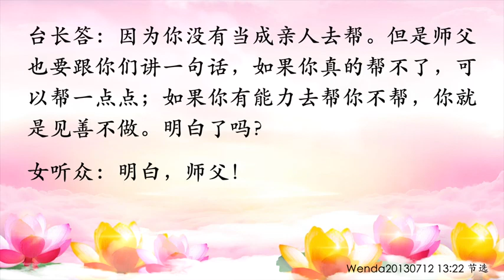精彩节目视频307：学佛要无私地帮助众生